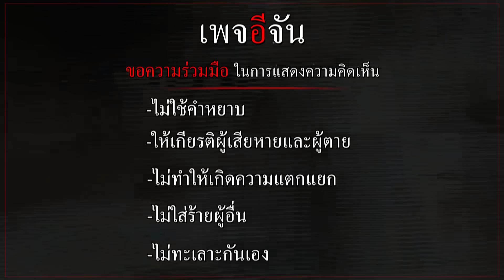รังสิมันต์ โรม ระบาย ความในใจ ก้าวไกล ในวันที่เป็น หม้ายขันหมาก | อีจัน EJAN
"ผมเข้าใจมาตลอดว่า เราแต่งงานกันแล้ว"
รังสิมันต์ โรม ระบายความในใจ หลังโดนสะบั้นรัก จากเพื่อไทย
เลือกซื้อสินค้าสนับสนุนการทำงานเพจอีจัน คลิ๊ก